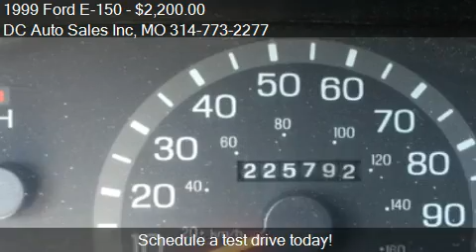1999 Ford E-150 Base 3dr E 150 Cargo Van for sale in Saint L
This 1999 Ford E-150 Base 3dr E 150 Cargo Van is for sale in Saint Louis, MO 63118 at DC Auto Sales Inc.
Engine: V6 4.2L V6 Natural Aspiration
Transmission: Automatic 4-Speed
Color: White
Mileage: 0
Contact DC Auto Sales Inc 2901 Arsenal Saint Louis, MO 63118 to test drive this 1999 Ford E-150 Base 3dr E 150 Cargo Van today.